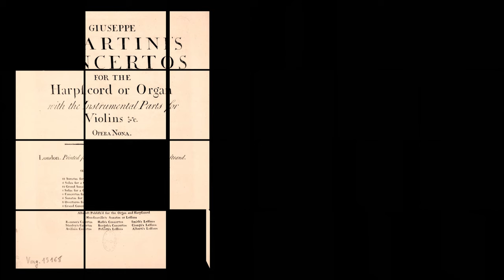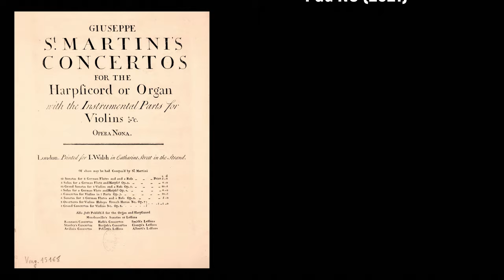Giuseppe Sammartini (1695-1750) - Concerto (II) for the harpsichord, Opera Nona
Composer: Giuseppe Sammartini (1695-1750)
Work: Concerto (II) for the harpsichord, Opera Nona (Op.9)
Performers: Jean Pierre Bοullеt (cembalo); EnsembIe 'Le Rondеau'

Painting: Charles-André van Loo (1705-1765) - Le Grand Seigneur sonnant un Concert à sa Maîtresse (1737)

Giuseppe (Gioseffo) (Francesco Gaspare Melchiorre Baldassare) Sammartini [S Martini, St Martini, San Martini, et al.] (Milan, 6 January 1695 - London, ?17-23 November 1750)

Italian oboist and composer. He was the son of a French oboist, Alexis Saint-Martin, and the elder brother of the composer Giovanni Battista Sammartini. He took oboe lessons from his French father Alexis Saint-Martin. Although born in Milan, Giuseppe found his success in other parts of Europe. His first trip was to Brussels, and from there he made his way to London where he would go on to spend the rest of his life. Giuseppe did return to Milan for his sister Madalena's marriage on 13 February 1728. In July 1728 Giuseppe also travelled to Brussels with his pupil Gaetano Parenti. He was an exceptionally skilled oboist. He could play the flute and recorder, as was customary at the time. Before moving to London, he was the oboist at San Celso [it] in Milan around 1717. He then became the oboist at the Teatro Regio Ducale in 1720. He even gained fame in London as "the greatest [oboist] the world had ever known". He performed in places such as Lincoln's Inn Fields, Hickford's Room, Castle concerts, and in the opera orchestra at The King's Theatre. As an oboist, Giuseppe was unbelievably successful, and significantly advanced the level of oboe playing. Giuseppe was even able to make the oboe sound voice-like at times. One of his most notable students was the Englishman Thomas Vincent.